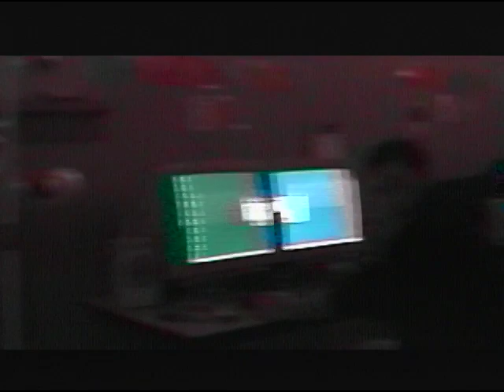Canadian-born Hong Kong race car driver 歐陽若曦 Darryl O'Young's 1st interview ( 2002 )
I interview Darryl in my ghetto garage. I believe it was for a film school project. What a journey it has been for him!